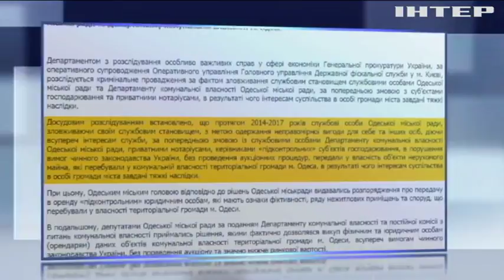Правохоронці нагрянули з обшуками в Одеську мерію